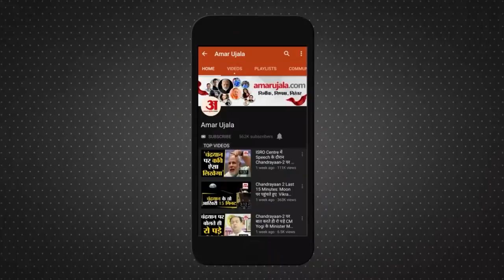बिहार के पूर्व सीएम जीतनराम ने उठाए भगवान राम पर सवाल | Bihar | Jitanram Manjhi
अब बिहार के पूर्व सीएम जीतनराम मांझी का विवादित बयान आया है। उनका कहना है कि राम भगवान नहीं हैं, वे तो सिर्फ तुलसीदास व वाल्मीकि रामायण के पात्र हैं। मांझी ने अपने भाषण कई अन्य ऐसी बातें कहीं, जिनसे विवाद खड़ा हो सकता है।